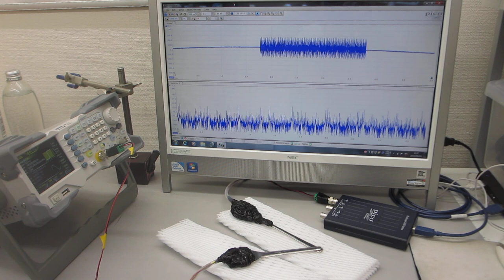超音波発振制御プローブの伝搬特性評価（超音波システム研究所）